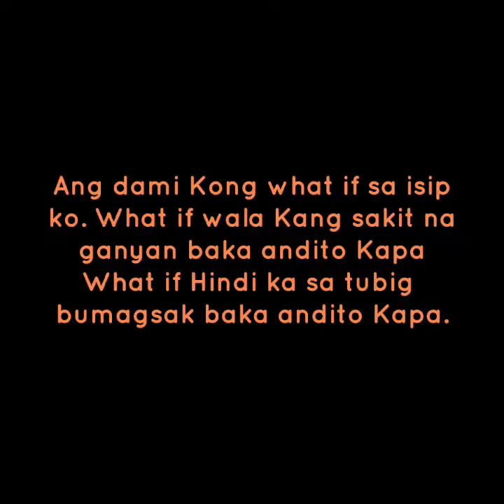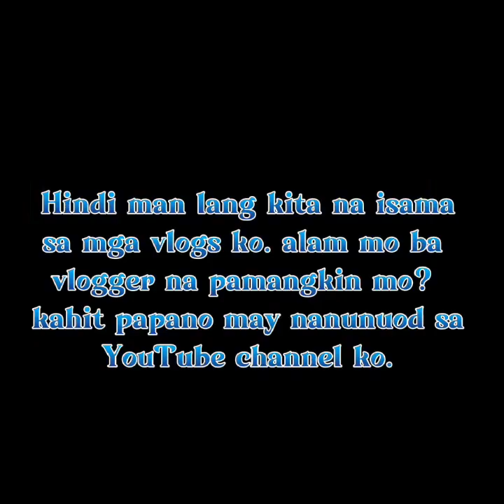PAALAM MAHAL KONG TITO 😔♥️.